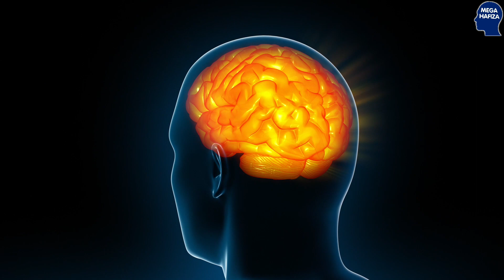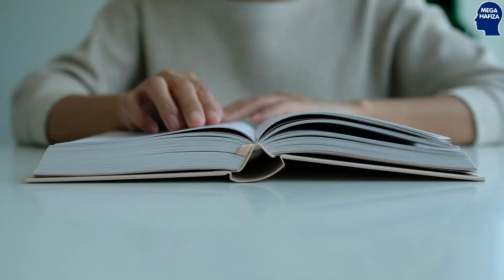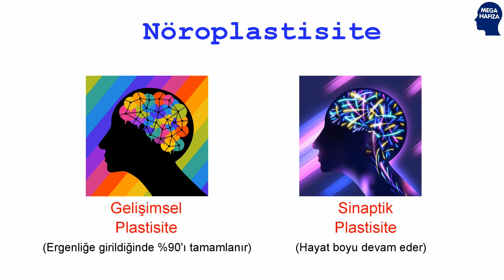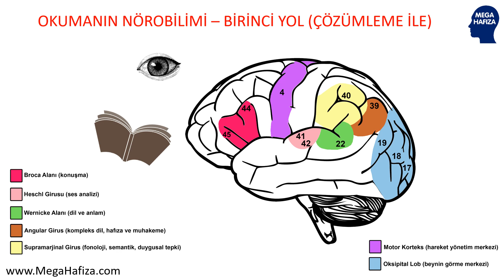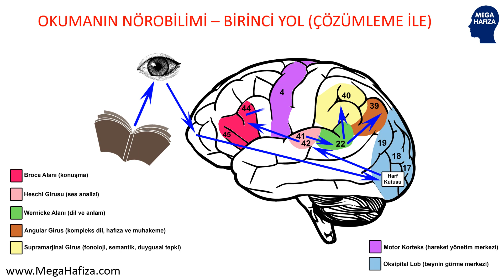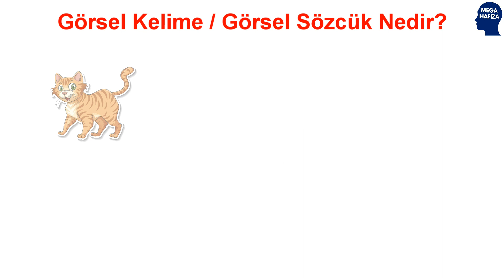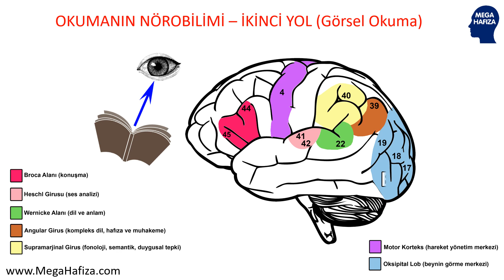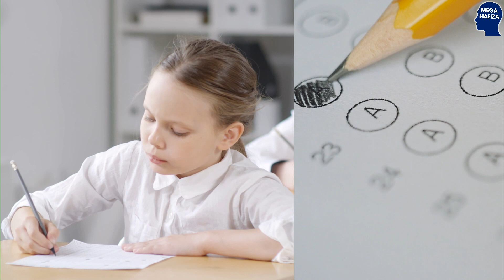Beyin Nasıl Okuyor - Okuma & Anlamayla ilgili Bilmedikleriniz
BEYİN NASIL OKUYOR - OKUMA VE ANLAMAYLA İLGİLİ BİLMEDİKLERİNİZ

"Okuma % 10 göz, % 90 beyin yoğun bir faaliyettir." - Melik Duyar

"Okuyan beyin midir yoksa göz müdür?" sorusuna çoğu insan “göz” diye cevap verecektir. Oysa, okuma sadece gözle görülen harflerin beynin arka tarafındaki görme merkezine iletilmesi işlemi değildir.

Okuma bu işlemden çok daha fazlasıdır. Okumanın nörobilimi ve okumanın bilimi, gözün, okuma faaliyetinin içinde sadece % 5 ila % 10 mertebesinde olduğunu, geri kalan adımların % 90 – 95 tamamen beynin içinde gerçekleştiğini gösteriyor.

Kısacası, okuma sanıldığı gibi göz yoğun değil, beyin yoğun bir faaliyettir. Nasıl mı? Gelin bunu okumanın bilimi ışığında bu video filmde birlikte analiz edelim.

Beyinde okuma iki farklı yol üzerinden yapılmaktadır. Birinci yol "fonolojik yol", ikinci yol " görsel yoldur". İlkokul öğrencileri yoğun şekilde okumanın birinci yolunu kullanırken, altıncı sınıf ve sonrası öğrenciler ve yetişkinler okumada daha çok ikinci yolu kullanırlar. İşte bu sebepten dolayı altıncı sınıfa kadar olan öğrencilere hızlı okuma eğitimi verilmez.

İlkokul öğrencilerine verilecek okuma eğitimi, birinci okuma yolunu geliştirme hedefli, akıcı ve aktif okuma eğitimi şeklinde olmalıdır. Bu eğitim özellikle aktif okuma ve anlamayı öğretme üzerine olmalıdır. Çoğu ilkokul okuma eğitimi anlamayı öğretmemektedir. Çoğu öğretmen anlamayı ölçmenin anlamayı öğretmek olduğunu zannetmektedir. Anlamayı ilkokulda öğrenemeyen birçok öğrenci LGS ve TYT paragraf sorularında problemlerle karşılaşmaktadır.

Ayrıca video içeriği beyindeki "nöroplastisite" olgusuna da atıf yapmakta ve okumayla ilgili kritik dönemlere de kısaca değinmektedir. Videoda hiçbir yerde bulamayacağınız bir anlatım akışı bulacaksınız. Örneğin çoğu insanın tam olarak ne ve neden olduğunu anlamakta zorlandığı "içsel okuma"nın beyindeki hangi etkileşimin sonucunu olduğunu çok basit bir şekilde kavrayacaksınız. Beyinde görsel okuma yolunun ne olduğunu keşfedeceksiniz. Anlamayı öğretmenin neleri kapsaması gerektiğini öğreneceksiniz.

Keyifli izlemeler...

Not: Bu video film, ilkokul öğrencilerine akıcı okumayı ve anlamayı, okumanın bilimine göre bir eğitmen ve bir online platform rehberliğinde öğreten "Mega Aktif Okuma" eğitim programı tarafından hazırlanmıştır. "Mega Aktif Okuma" "Mega Hafıza"nın lisanslı bir eğitim programı ve tescilli bir markasıdır.